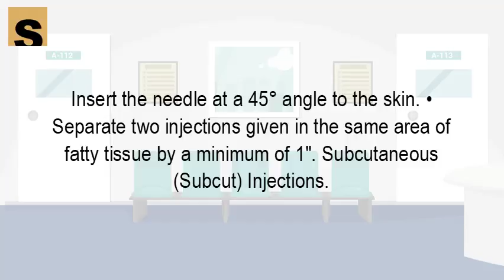What angle is a subcutaneous injection given at